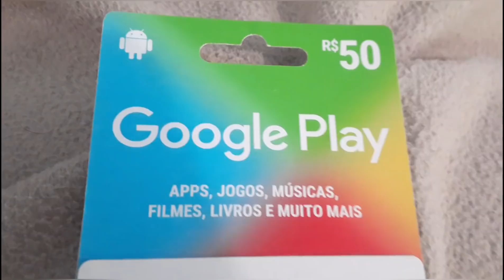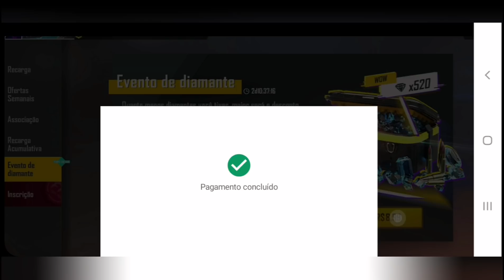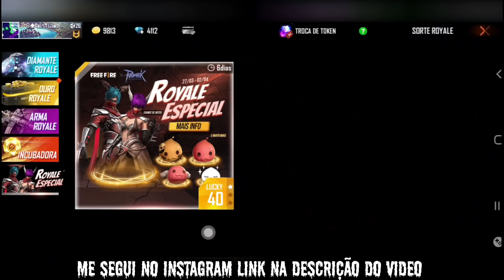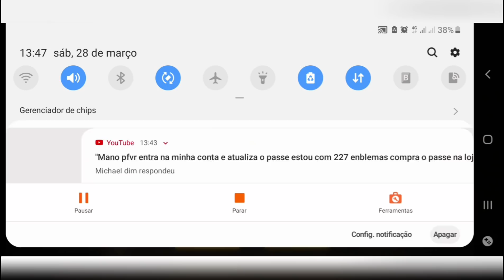GASTANDO 2 GIFT CARD DE $100 NO FREE FIRE PELA PRIMEIRA VEZ 💎💎GEMADO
Gastando gift card $100 no free fire pela primeiras vez em diamantes

Salve galera! sejam bem vindo ao canal INSCREVASE e explode o LIKE . META10kLIKE COMPARTILHE.